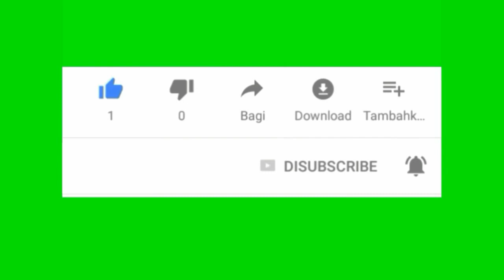Qiimaha WAQTIGA┇Waa Muxaadaro Qiimo Badan┇►by Sheikh Ali Bukhaari